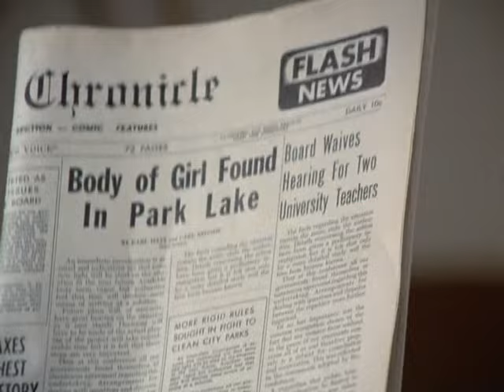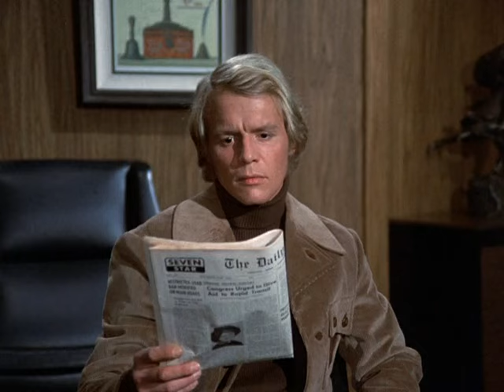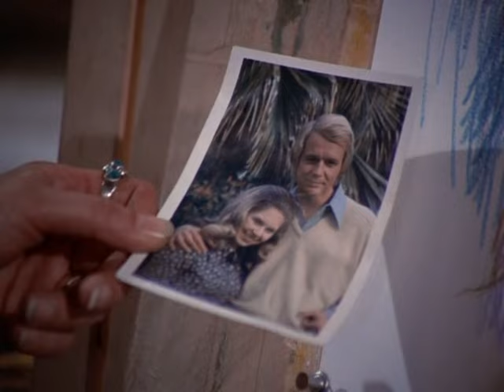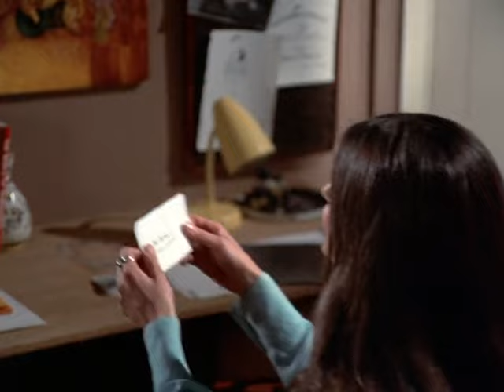Circle Of Fear (TV 1973) :01x22 - The Phantom Of Herald Square